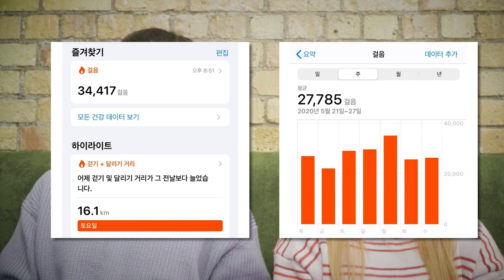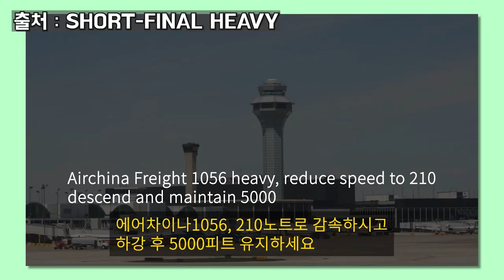🤔아직도 뉴질랜드에 있는 워홀러가 있다???😮😮 그들이 살고 있는 이야기!! (ft.오픈마인드 민성씨😎)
오늘은 희귀해서 찾아보기 힘들다는 워홀러 두 분을 모셨습니다.
(진짜 희귀함)

이 분들이 어떻게 아직까지 뉴질랜드에 계신지, 어떻게 살고 계신지 여쭤보고,
예비 워홀러분들께 전하는 말까지 들어보았습니다!

▶ Official Instagram : nellmfilm
▶ 사생활 Instagram : nellm_nellm